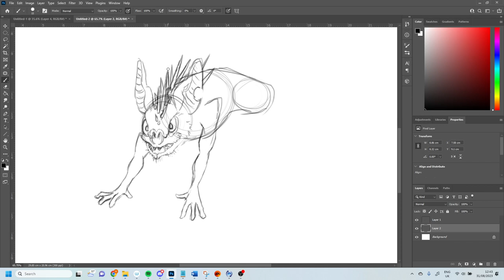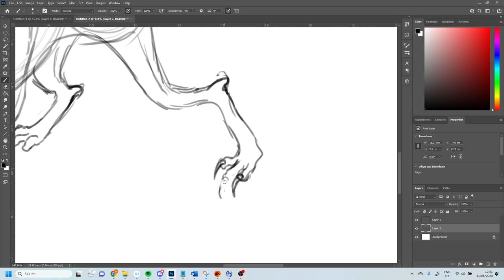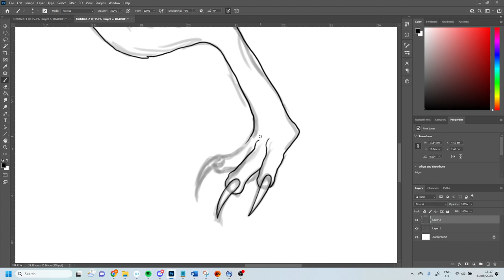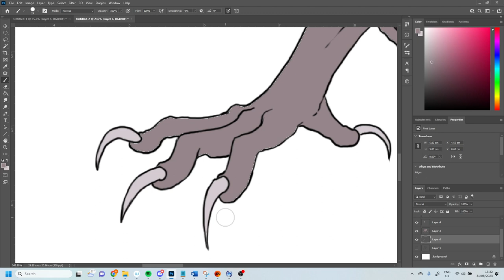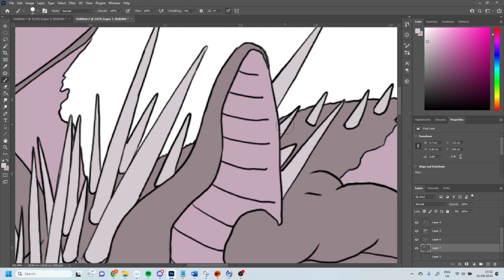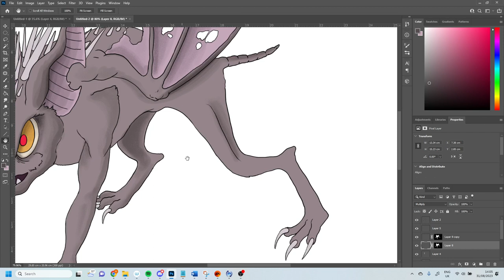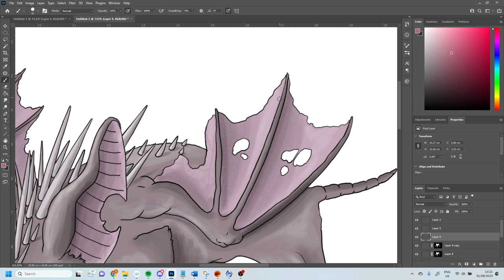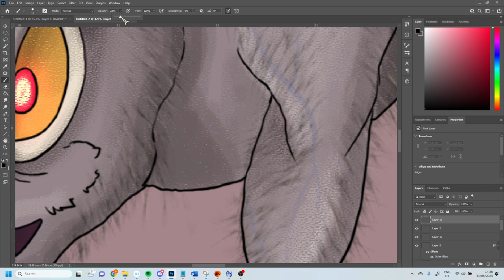[Name that Cryptid] Fanged and Ferocious (Answer in the Description)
Answer: This is the Chupacabra, also known as the Goat Sucker. They are predatory creatures found in folklore through North America and are rumoured to prey on sheep and goats as well as other small mammals, sucking out the blood (and sometimes the organs as well) through puncture wounds. Their appearance has been imagined in various forms, ranging from reptilian bipeds to thorny backed quadrupeds and some have even been depicted with wings, as seen here. I decided to try and put my own spin on things, merging a few of the different descriptions given.